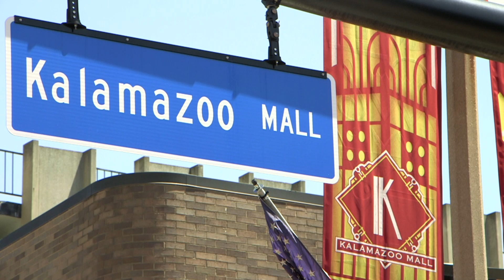Kalamazoo Lively Arts - David Dyer's Jewelry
We’ll hear from a jewelry artist at Art on the Mall in 2019.